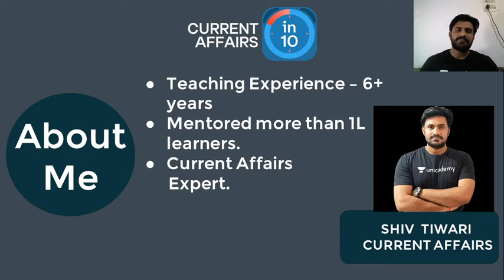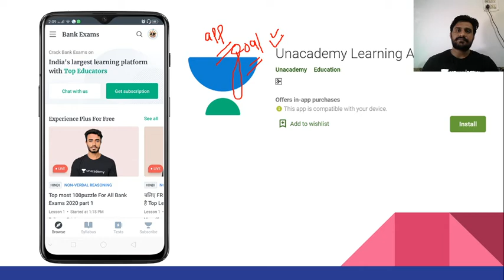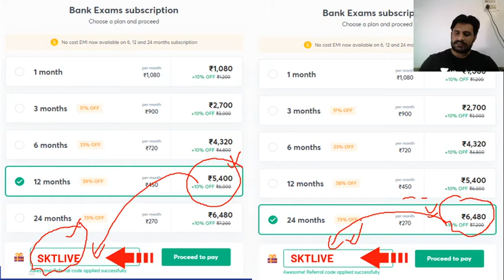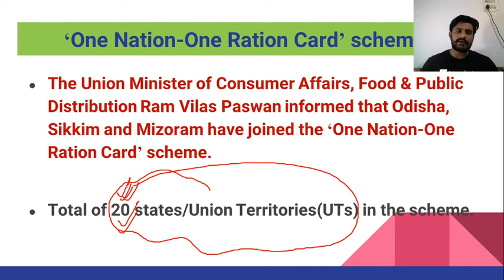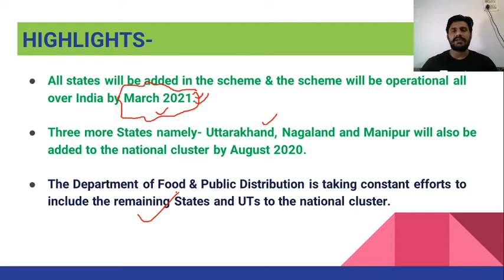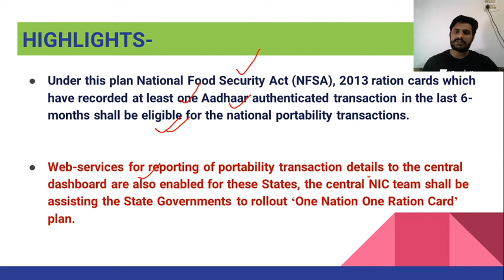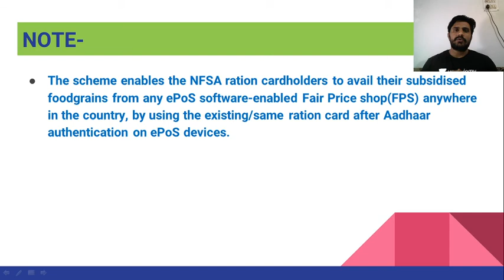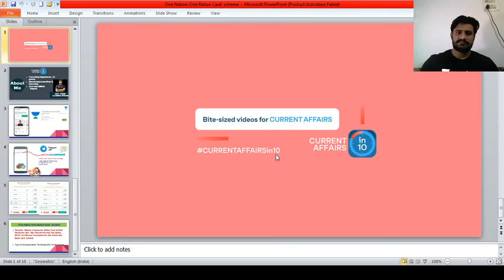Important Questions Based on One Nation - One Ration | Current Affairs | Current Affairs in 10